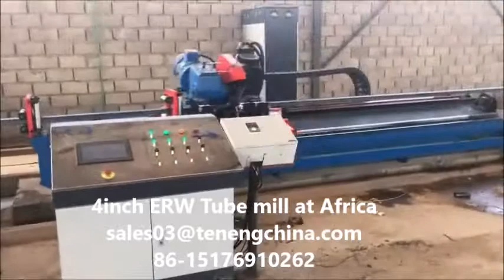Turnkey Straight Seam Welded Pipe Production Line at Sudan Africa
1inch, 2inch, 3inch, 4inch ERW Tube mill
Slitting line, Cut to length line

Best regards
Linda Cui
Sales Manager
Shijiazhuang Teneng Electrical & Mechanical Equipment Co., Ltd
Add.:Xiushui Mansion.No.363, Zhonghua North street, Xinhua Dist., Shijiazhuang, China
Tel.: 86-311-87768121